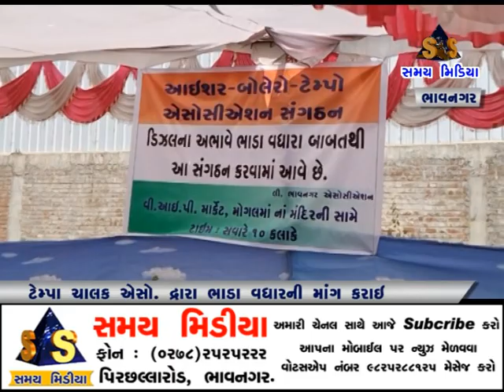ટેમ્પા ચાલાક એસોસિએશન દ્વારા ભાડા વધારવાની માંગ અર્થે મિટિંગ યોજી